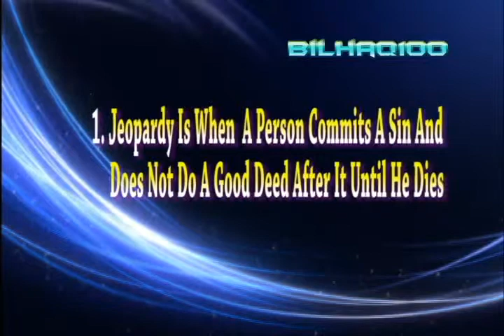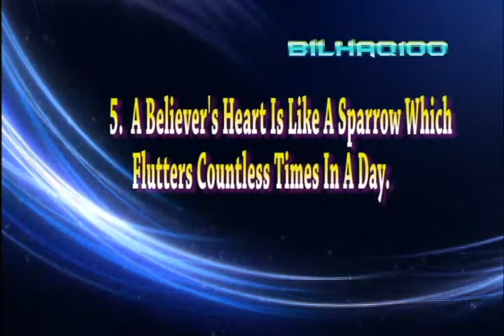Sayings Of Hazrat Abu Ubaidah Bin Al Jarrah (RA)